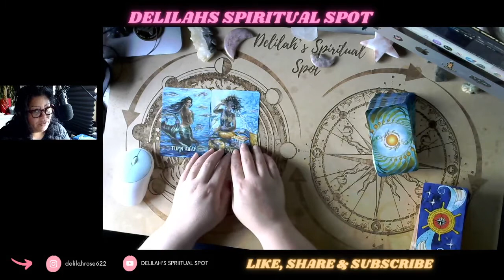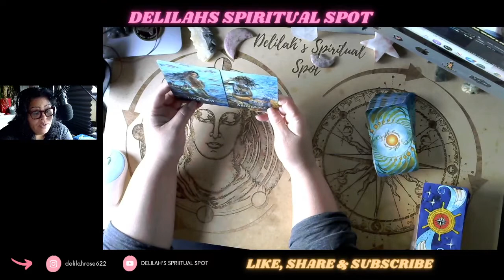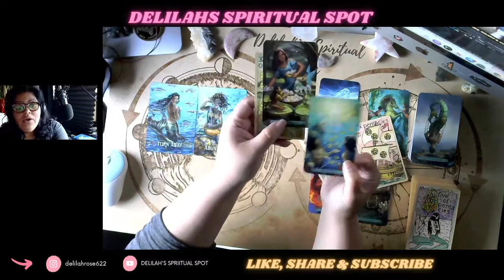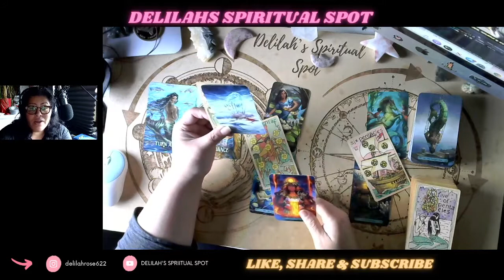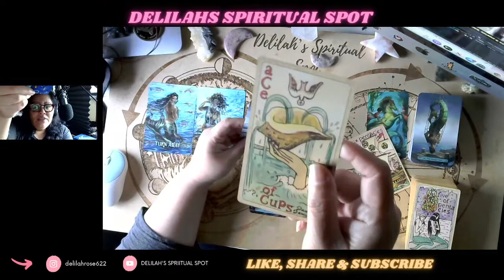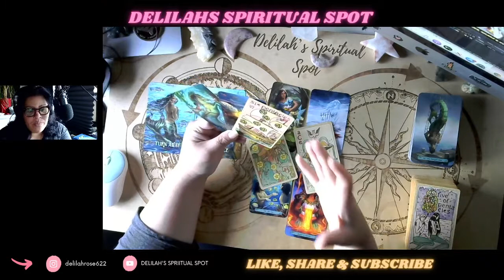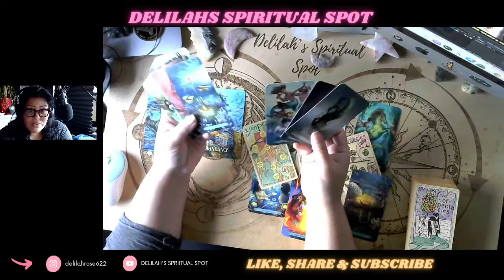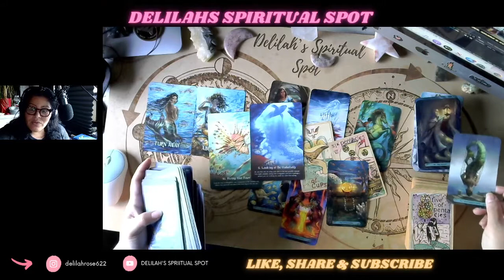Virgo "Turning away "August 21-27, 2022 Weekly Tarot Reading